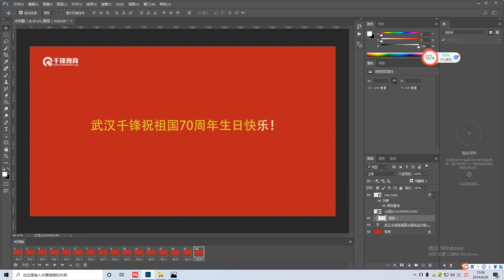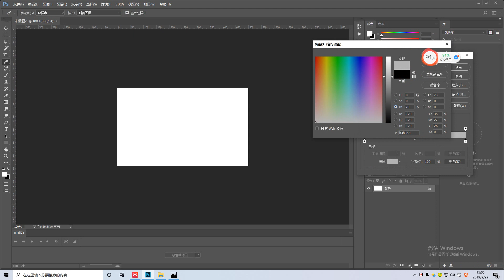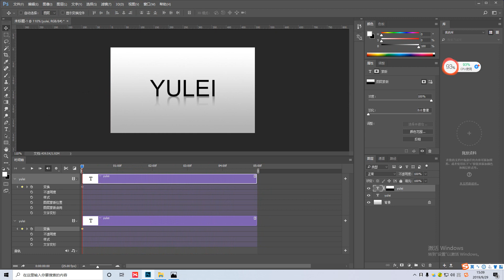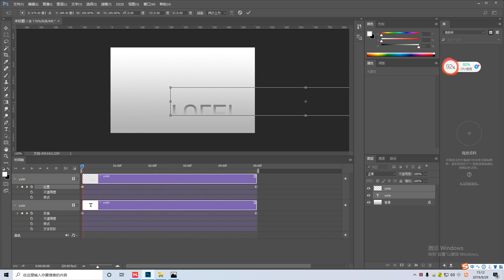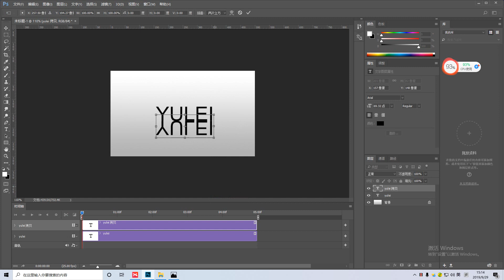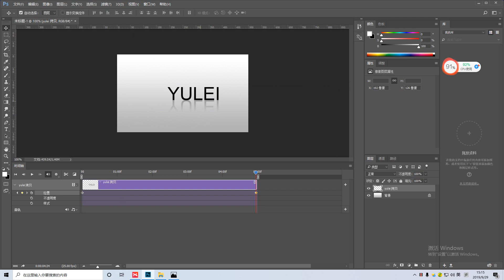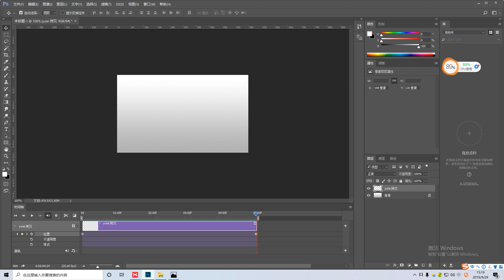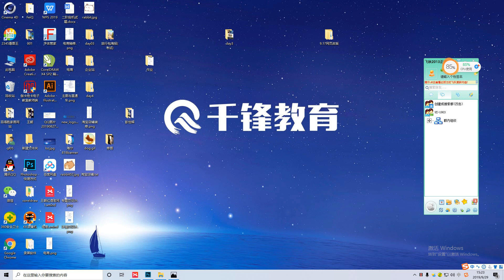千锋UI教程：24时间轴应用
千锋电商设计全套教程精讲【UI设计】
课程介绍
本套视频主要讲解电商设计的组成以及规范，店铺装修的相关知识，人像精修和产品精修等。
学完可以掌握主图设计，店铺首页设计，详情页设计，专题页设计等。